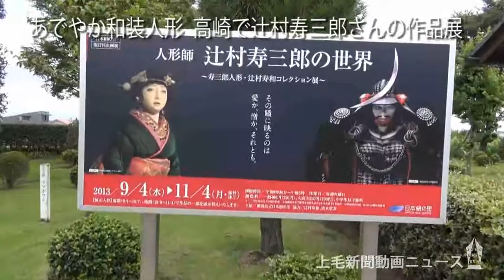130909日本絹の里・辻村寿三郎展HP